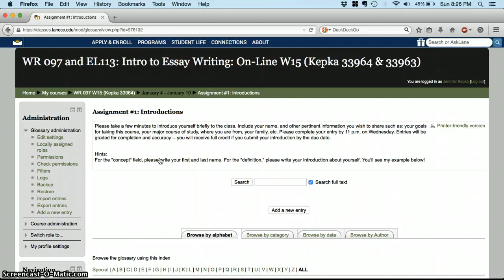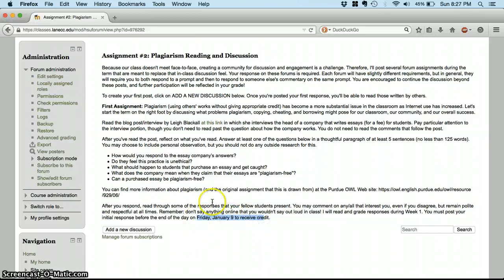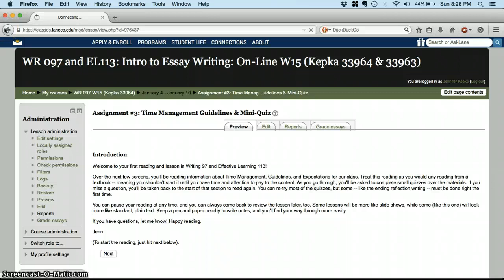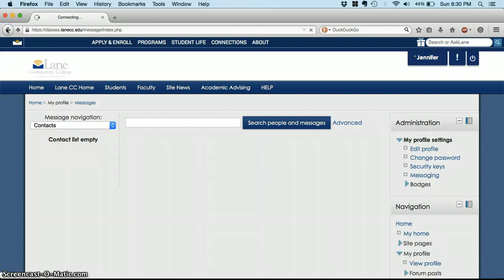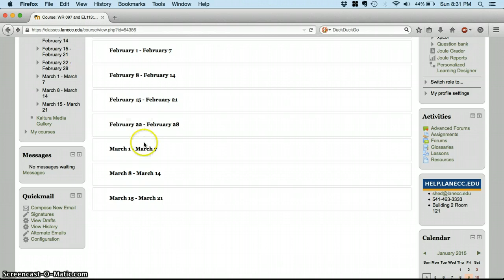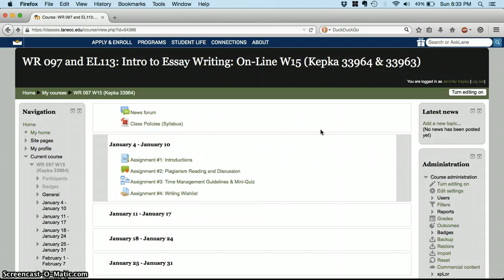Intro to Writing 97 Winter 15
Introducing a Moodle course